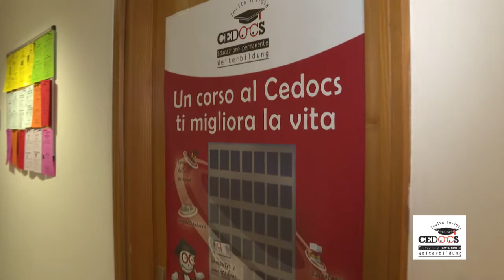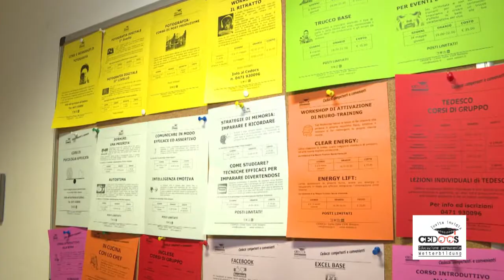Pillole di Cooperazione 16